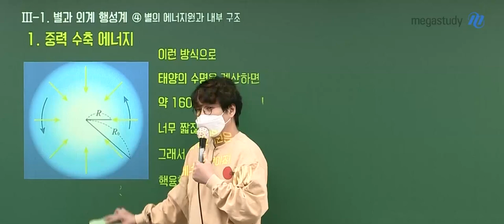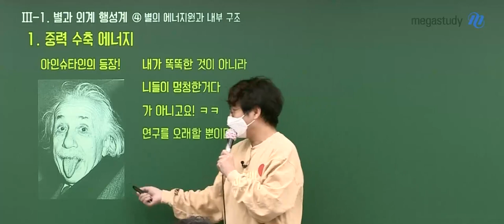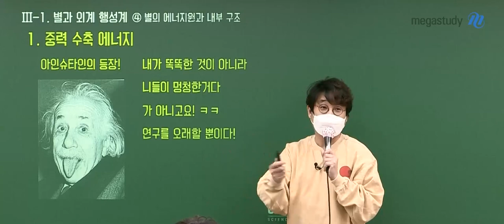[메가쌤 짤 - 지구과학 박선T] 박선쌤이 알려주는 아인슈타인의 과거